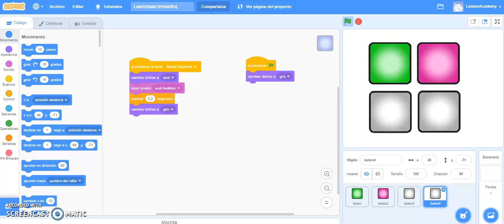Good Vibrations. Launchpad. Máster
¿Sabes lo que es un botón de presión? Construimos uno con material reciclado, le incorporaremos electrónica y lo programaremos. ¡A tocar!